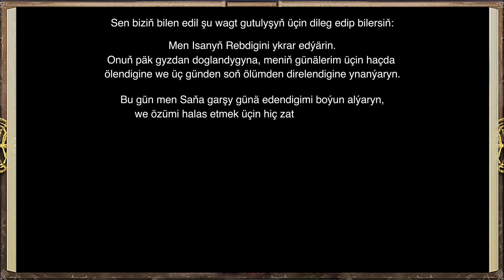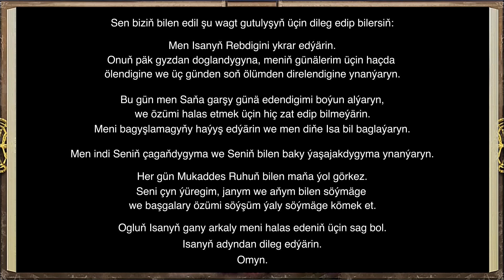Isanyň hakyky taryhy [The Real Story of Jesus-Turkmen]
saýta girip görüň. Hudaýyň ýeke-täk Ogly Isa arkaly Hudaýyň mugt gutulyş peşgeşiniň taryhyny iBible ýörite epizodly Isanyň Hakyky Taryhynda görüň. RevelationMedianyň önümi bolan Isanyň hakyky taryhy Gelip çykyşdan Aýanlyga çenli, dünýäniň Halasgäri, Isa Mesihiň hakyky kyssasyny hödürleýär. Hudaýyň halas ediş hekaýatynyň suratly we sesli görkezilmegi adamzadyň günä edendigini, olaryň özlerini halas etmäge ukyply däldiklerini we Hudaýyň adamzady halas etmeginiň we dikeltmeginiň meýilnamasyny aýan edýär. Isanyň haçda biziň üçin ýeňen gutulyşy ähli adamlaryň paýlaşmaly Hoş Habarydyr. Siz iman arkaly Reb Isa Mesihe ynanyp, Onuň gutulyş peşgeşini kabul edip, Hudaýyň çagasy bolarsyňyzmy?

RevelationMedia, iBIBLE önümi bütin dünýädäki adamlaryň gatnaşyp bilýän görnüşinde Hudaýyň Sözüni durmuşda janlandyrýar. Dramatiki ses we janly animasiýa arkaly, ähli ýaşdaky adamlar, dürli derejedäki we ähli ukyplary bolan adamlar Mukaddes Hekaýaty – Mukaddes Ýazgynyň bitewi hekaýatyny öwrenip bilerler. iBIBLE – bu dünýäniň 7,000+ dilleriniň islendik birine mugt terjime edilip bilner. Bu gün bu herekete goşulyň we Hudaýyň Sözüniň hakyky hekaýatyny milletlere mugt ýetirmäge kömek ediň!
Has köp zat öwrenmek üçin saýta giriň.
Režisýor: Stiw Kleary